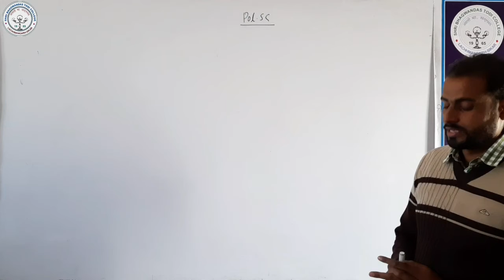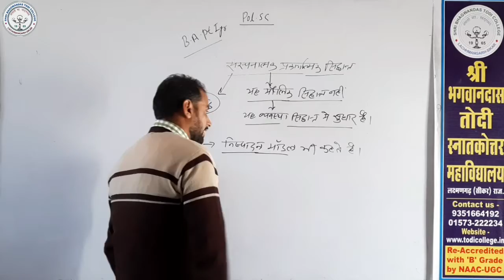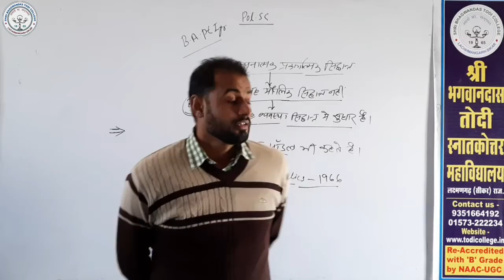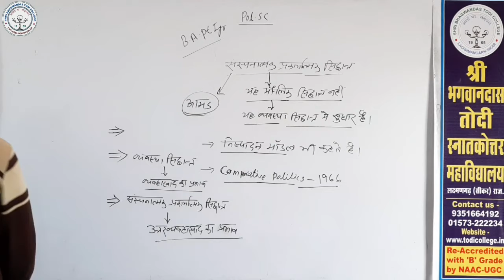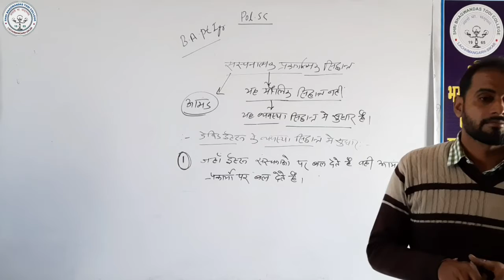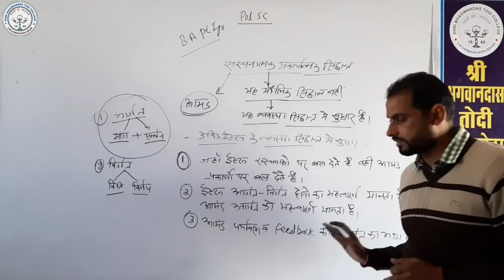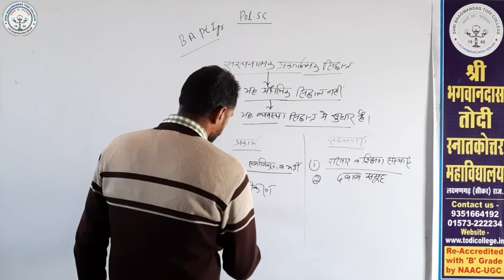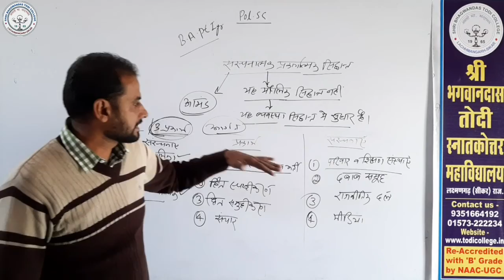B. A. 1st Year| Pol. Sc. | संरचनात्मक प्रकार्यात्मक सिद्धांत| M D Meel |Shri BhagwanDas Todi College